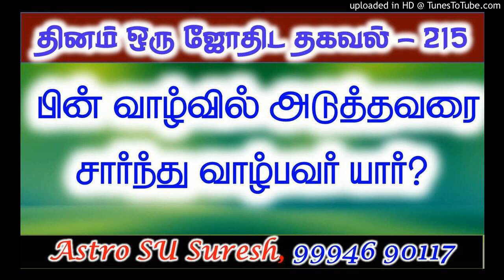பின் வாழ்வில் அடுத்தவரை சார்ந்து வாழ்பவர் யார்? | #215 | Astro Suresh | Tamil Jothidam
பின் வாழ்வில் அடுத்தவரை சார்ந்து வாழ்பவர் யார்? | #215 | Astro Suresh | Tamil Jothidam | Best Astrologer | Best Astrologer in Coimbatore | Astrology Class | Astrology Class in Coimbatore | Astrologer in Coimbatore

CONTACT DETAIL
பின் வாழ்வில் அடுத்தவரை சார்ந்து வாழ்பவர் யார்?

தினமும் ஒரு ஜோதிட தகவல் கொண்ட பதிவு இது. கண்டிப்பாக இது அனைவருக்கும் பயன்படும்.

ஜோதிடம் கற்றுக் கொள்ள வேண்டும் என்பவர்கள் தொடர்பு கொள்ளவும். ஒவ்வொரு மாதமும் WhatsApp மூலமாக வகுப்புகள் எடுக்கப்பட்டு வருகின்றன.

Astro SU Suresh
Coimbatore